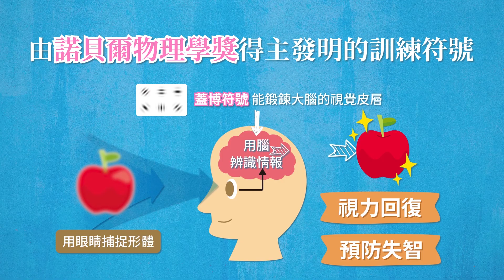感受讀小字不累、眼清目明就從《【1天3分鐘14天有感】腦科學認證！拯救視力╳防失智的「蓋博符號」》開始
🧐有下列問題的你，趕快來試看看吧！
1. 不想讓視力惡化、想回到眼清目明時光的人
2. 擔心老花提早報到的人
3. 想擺脫眼鏡和隱形眼鏡生活的人
4. 想要讀小字也不累的人

⭐⭐就是這麼簡單！
●利用諾貝爾物理學獎得主丹尼斯蓋博發明的「蓋博符號」
●1天只要看3分鐘，「找出相同符號」刺激腦部不失智，視力好腦子也好！

★日本2019年最暢銷視力保健書，累積12刷銷量突破110，000冊
★日本Amazon總榜、Rakuten Books雙總榜冠軍
★世界唯一科學認證！加州大學和堪薩斯大學實證、《紐約時報》讚譽，全美狂熱的「腦科學視力回復法」
★老花、近視、散光、遠視通通適用！

※個人健康情形因年齡、性別、病史和特殊情況而異，本書提供科學、保健或健康資訊與新知，非治療方法。建議您若有任何不適，仍應諮詢專業醫師之診斷與治療。